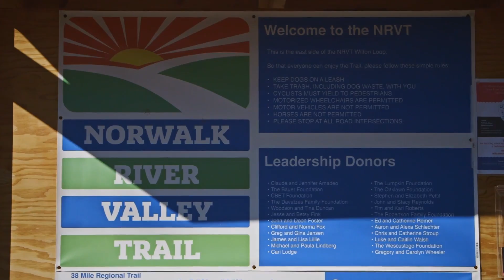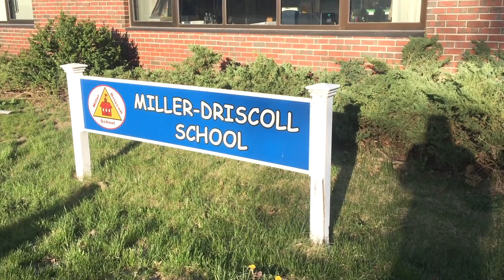Wilton EDC new promotional video